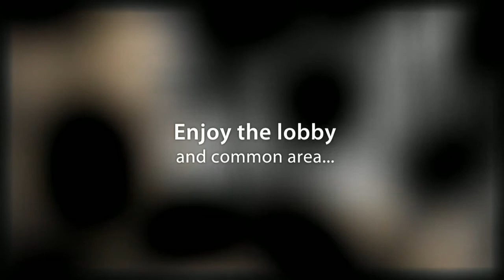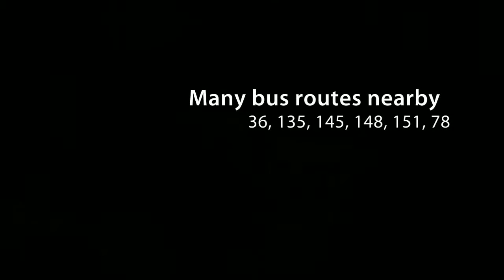1 & 2 BR units in Stunning Uptown Chicago Highrise - The Apartment People (43742)